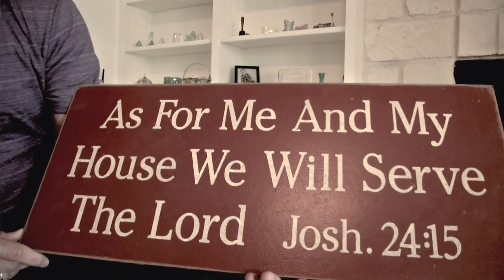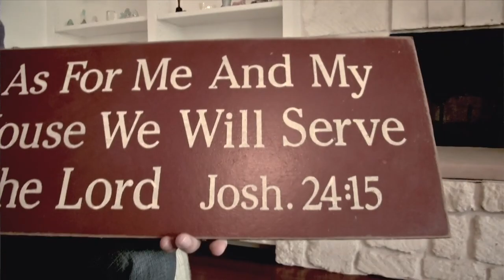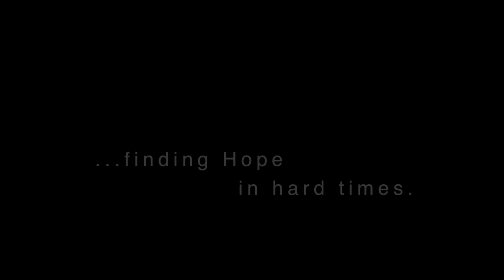Randy and Julie Floyd Story